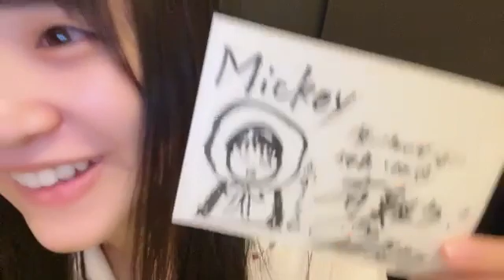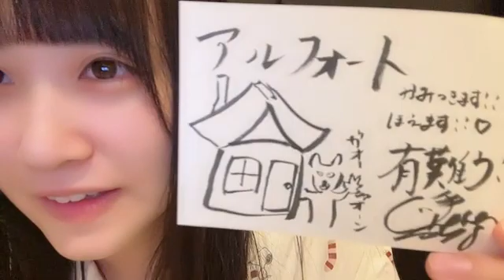中村舞 （STU48 ドラフト3期生） SHOWROOM 2023年10月16日23時30分23秒